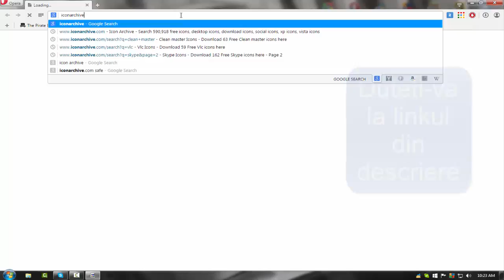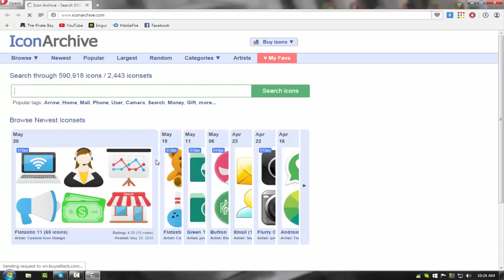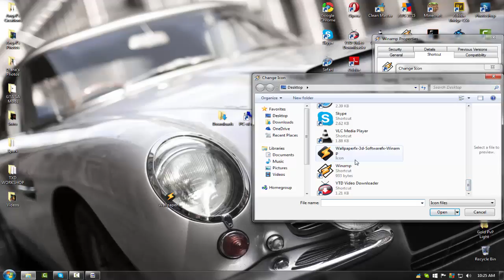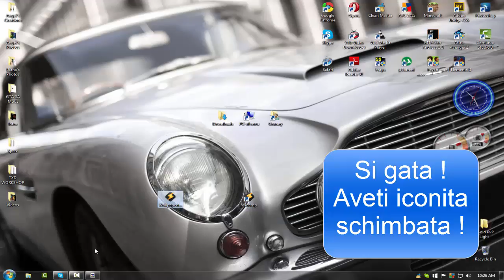Tutorial 11 - Cum sa schimbati iconitele de la programele voastre !